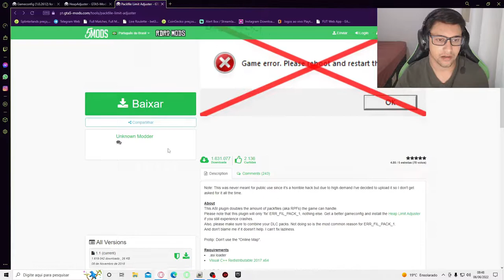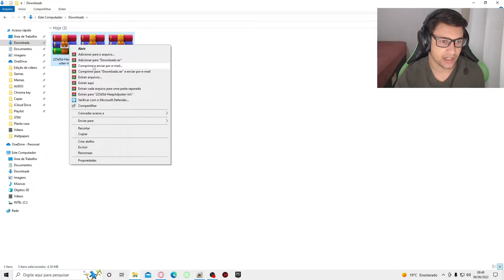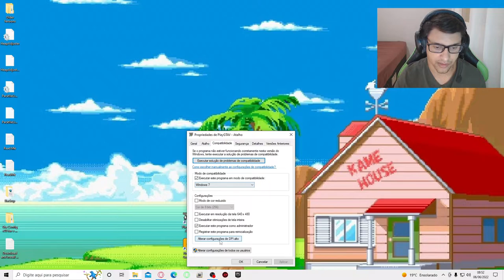GTA V Fechando Sozinho? Veja Como Resolver Esse Problema Definitivamente!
Olá pessoal! não sou muito de fazer tutoriais... mas esse aqui é para ajudar as pessoas com esses malditos crash , jogo não carrega, jogo fecha sozinho, e por aí no gta v... deixem suas duvidas nos comentários para que todos possamos nos ajudar...